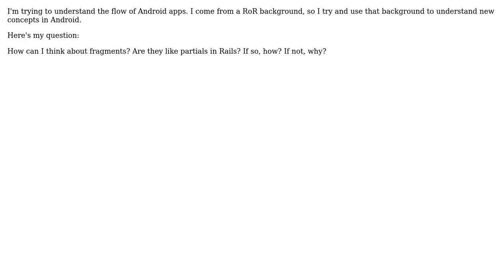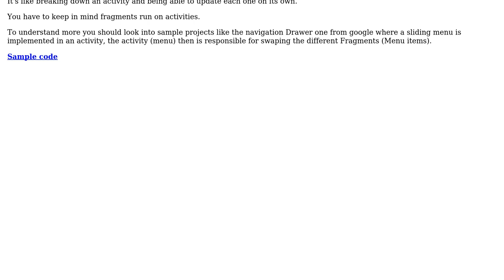Software Engineering: Analogy for Android fragments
With thanks & praise to God, and with thanks to the many people who have made this project possible! You are responsible for your own actions.